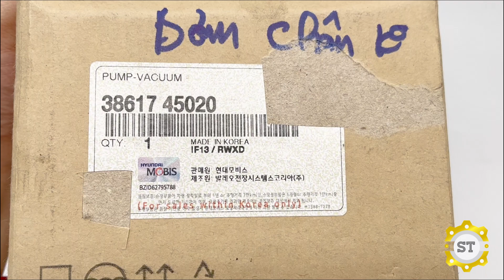Bơm chân không HD County 3861745020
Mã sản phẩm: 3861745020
Tên sản phẩm: Bơm chân không HD County
Thương hiệu: OEM/MOBIS CHÍNH HÃNG
Xuất xứ: Hàn Quốc cam kết bán hàng đảm bảo đúng nguồn gốc xuất xứ của sản phẩm, giá cả phù hợp với thị trường Việt Nam hiện nay.